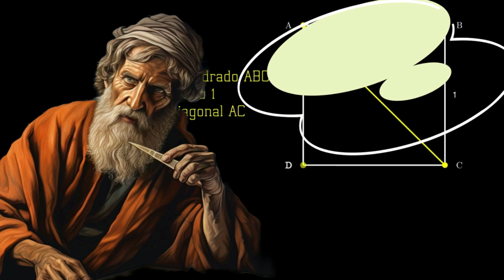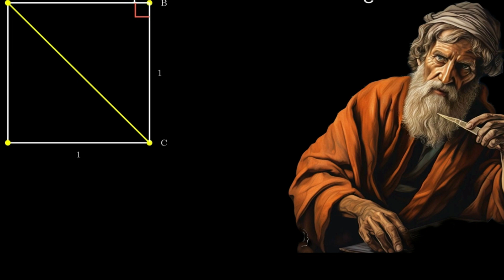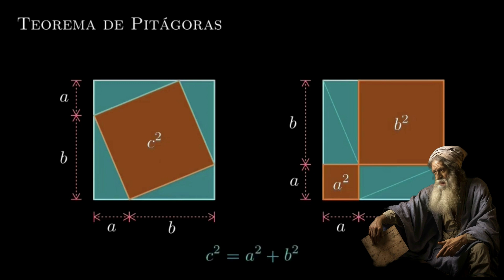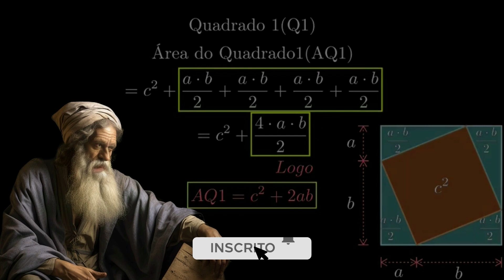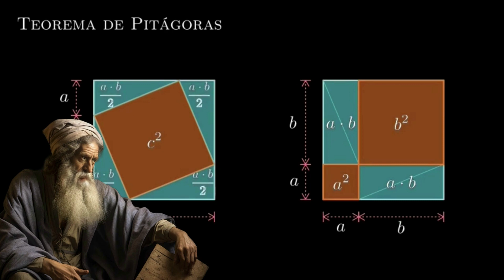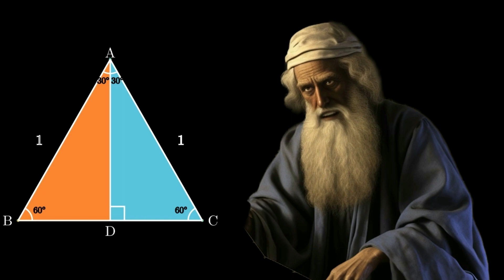"Segredos Revelados: A Incrível Jornada de Pitágoras no Mundo da Matemática e Filosofia! 📐🌟"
Bem-vindo ao nosso canal, onde exploraremos o fascinante mundo da matemática! No vídeo de hoje, vamos desvendar o famoso Teorema de Pitágoras, uma das descobertas mais impactantes da história da matemática.

O Teorema de Pitágoras é uma poderosa ferramenta que nos permite entender e calcular as relações entre os lados de um triângulo retângulo. Se você sempre se perguntou por que os triângulos retângulos são tão especiais e como podemos determinar o comprimento de um de seus lados, este vídeo é para você!

Acompanhe-nos em uma jornada passo a passo através dos fundamentos do teorema. Exploraremos a relação entre os catetos e a hipotenusa, e como podemos aplicar essa fórmula em diferentes contextos da vida real. Com exemplos práticos e visualizações claras, você compreenderá como o Teorema de Pitágoras se tornou uma ferramenta indispensável na resolução de problemas geométricos.

Além disso, abordaremos a história por trás do teorema, revelando como o matemático grego Pitágoras fez essa descoberta revolucionária há milhares de anos. Entenderemos sua importância na matemática e como seu legado se estende até os dias de hoje.

Então, junte-se a nós nessa jornada matemática emocionante! Aperte o play e mergulhe na beleza e na lógica do Teorema de Pitágoras. Prepare-se para ter uma nova perspectiva sobre triângulos retângulos e para dominar essa ferramenta matemática tão valiosa. Vamos lá!